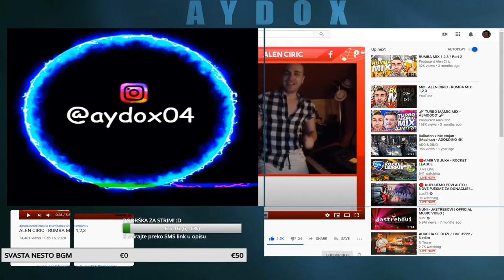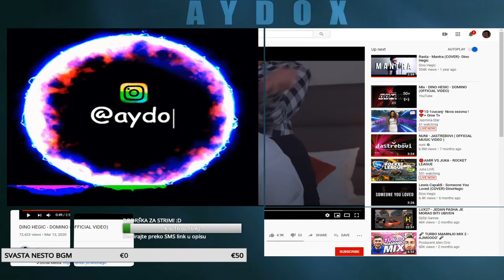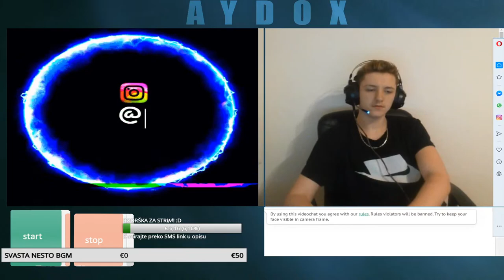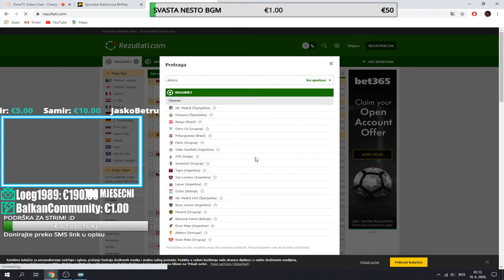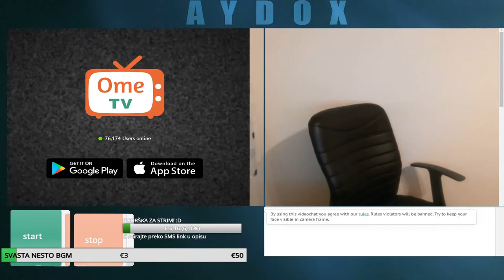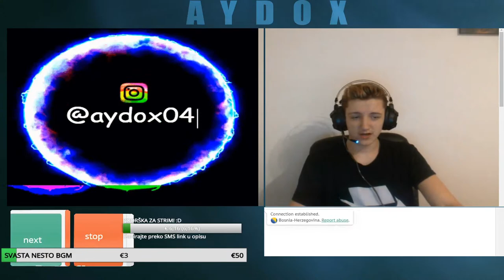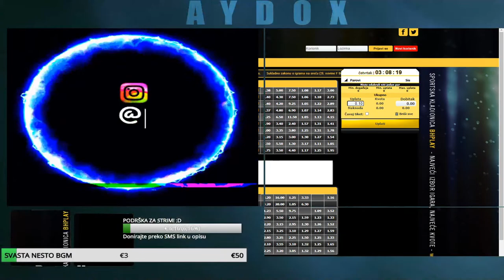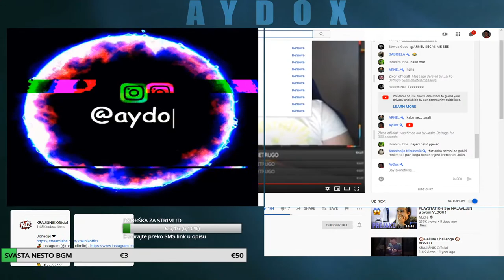🔴 VECERAS SAM LUD 200% , OME.TV 🔴 BALKAN LIVE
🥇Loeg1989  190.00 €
🥈Samir 70.00 €
🥉Zero 40.00 €
4.Kenan 25.00 €
5.ProharaGaming  21.00 €

Pjesme iz Donacija :
💰 2-5€ -  Kendi Arapske Pare - Otkrio : ProharaGaming
💰 10-14 € Djani - Ti me nikad i nisi volela - Otkrio : Zero
💰 15-19 € - ?
💰 20-50€ - Jana - Ostavi mi Drugove - Otkrio : Zero
💰 51-100 € - ?

💻 PC Specs -🤳
Procesor: Amd Ryzen 5 2600 3,6ghz
Ram: 16GB DDR4 3000mhz
Grafička: GTX 1060 6GB DDR6

⛔ Pravila chata/Livestreama:
1. Zabranjeno reklamiranje sebe/drugih kanala.
2. Zabranjeno psovanje i vrijedjanje.
3. Zabranjeno spamanje jedne te iste poruke.
4. Zabranjeno djeljenje personalnih informacija.